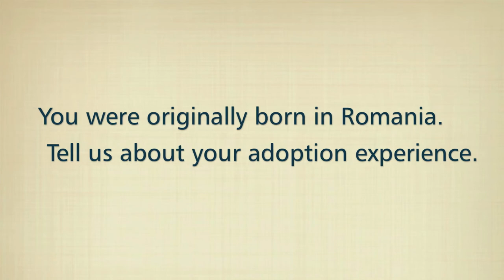Joe Nelson: Social Work Major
September 2013 Featured Student: Social Work Major